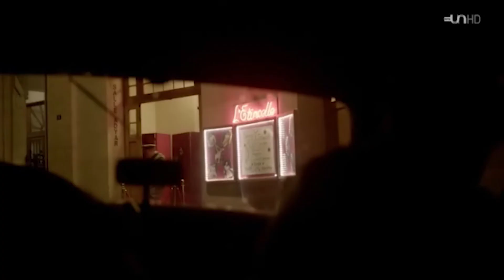VINCENT GATINAUD STUNT REEL 2020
Some clips of my work from 2008 to 2020.